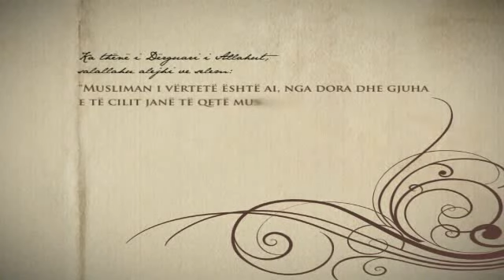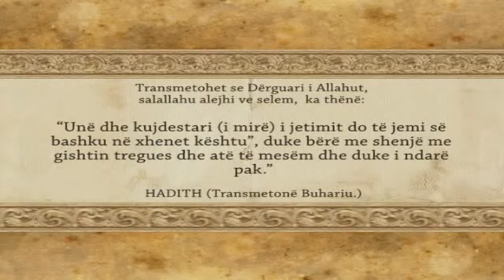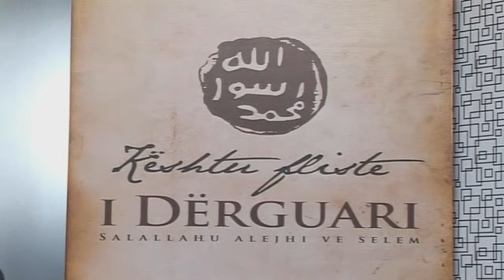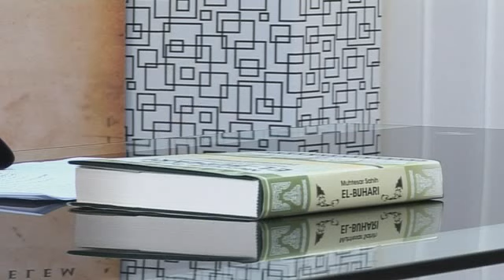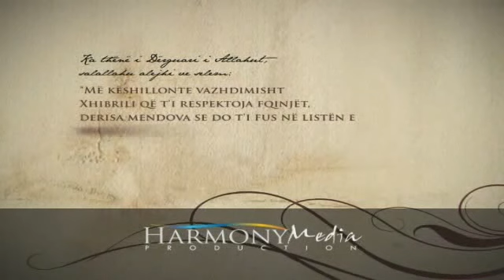01 - Gëzimi i Zotit për pendimin e robit - Kushtrim Kelmendi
Hoxhë Kushtrim Kelmendi u lind më 2 korrik të vitit 1977 në qytetin e Pejës, ku edhe e përfundoi shkollën fillore. Me të përfunduar medresenë më 1996 i vazhdoi studimet e tij në Universitetin e Medines në Arabinë Saudite, prej së cilës diplomoi me sukses në vitin 2004.

Hoxha aktualisht i vazhdon studimet postdiplomike në Universitetin e Jinanit të shtetit të Libanit dhe shërben si Imam dhe ligjerues në xhaminë Logjë pranë Këshillit të Bashkësisë Islame të Pejës. Like DigitalMimbar on Facebook